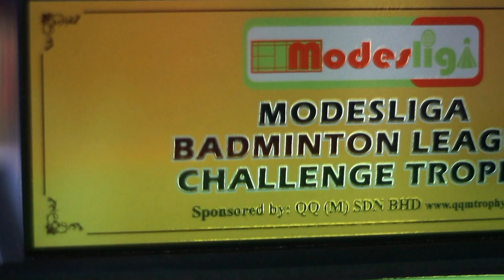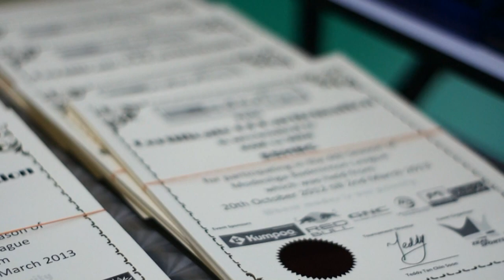Modesliga Badminton League Season 4 Day 10 - Prize Presentation (02-03-2013)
Prize presentation ceremony
Venue : Suria Sports Centre, Subang USJ, Malaysia

Date : 2nd March 2013

I own none of the music associated in my video. It belongs to the owners and their label company.